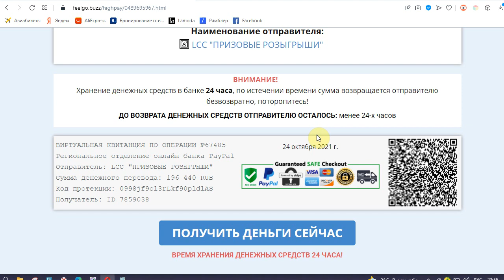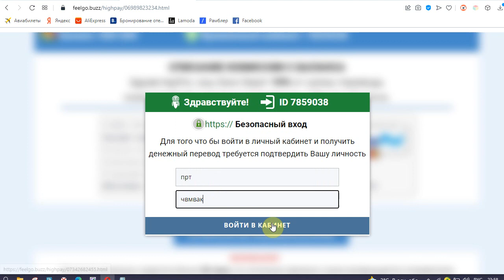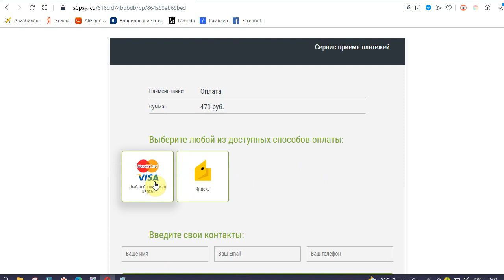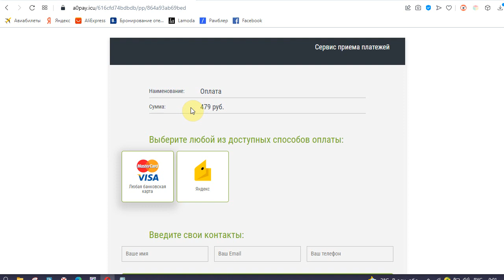Региональное подразделение онлайн банка PayPal выплатит 196440 рублей?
Всем здесь якобы отыскивают один и тот же перевод на одну и ту же сумму в 196440 рублей. Далее производятся несколько манипуляций и вот с вас требуют платеж. Производить его ни в коем случае не нужно. В результате с вас будут требовать еще и еще платежи по разным причинам, но никто ничего так и не выплатит. А более того вы лишитесь данных вашей карты! Смотрите наш обзор и не попадайтесь на этот лохотрон!

- подключайтесь к нашему Telegram каналу! И получайте информацию о новых проектах первыми! Сразу же после их выхода, вы получите уведомление в ваш Телеграм!